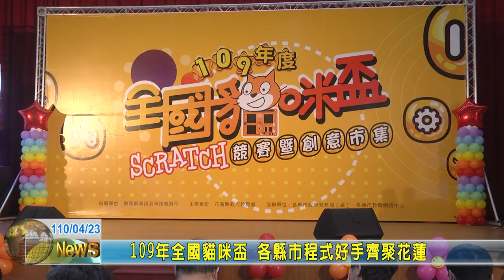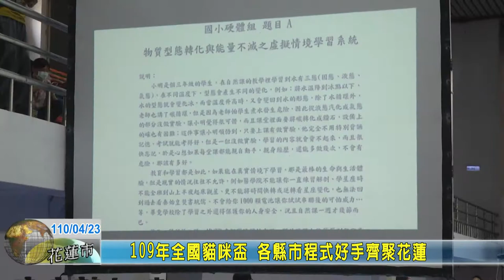20210423 02 109年全國貓咪盃 各縣市程式好手齊聚花蓮